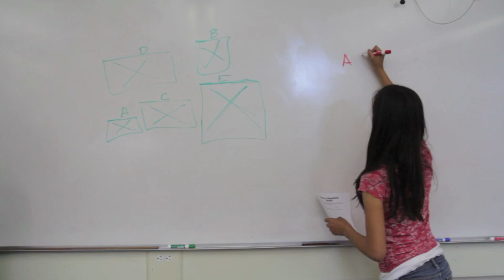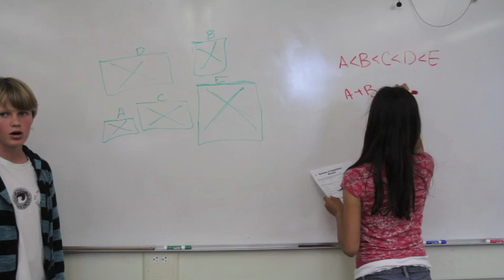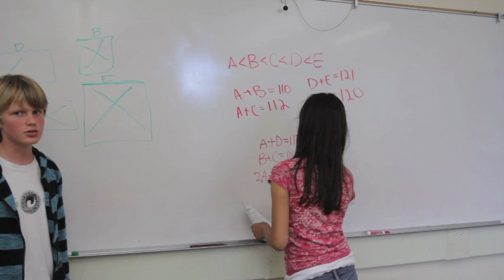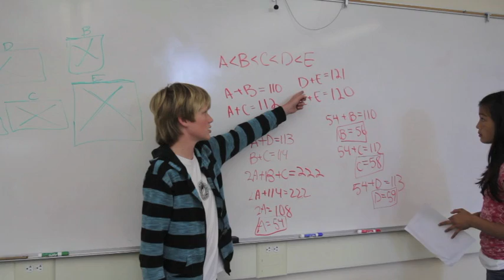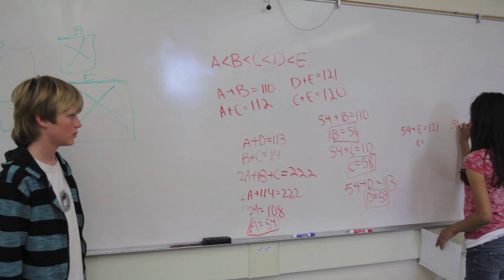8th Grade Math Counts Problem Solved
York School's 8th grace Math Counts team competes with other middle school students completing timed math problems. Here is one problem the team recently solved while practicing.